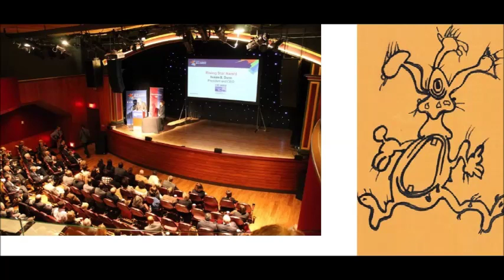Dusty Road Rising Star Wayou Award CEO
ab Susan B. Dunn President CEO
WO
und Wann
Vortag Termine